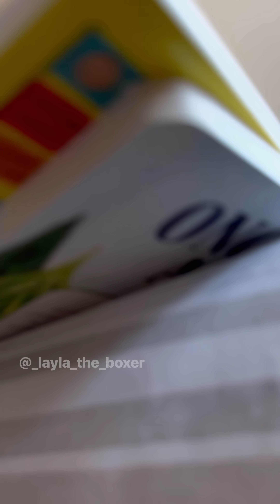When Mom starts buying baby items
Hey friends! I’ve been buying lots of baby items as September gets closer and closer 😍 The girls of course think everything is for them, so I had to make a video based on the process of introducing baby items to our pups 😆